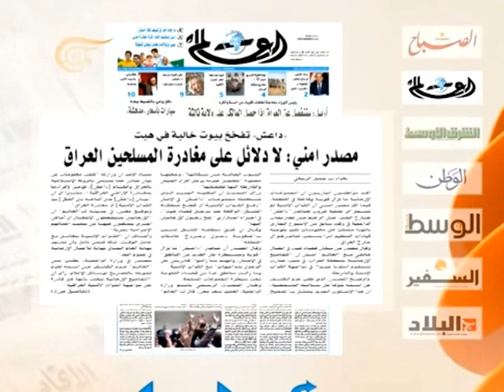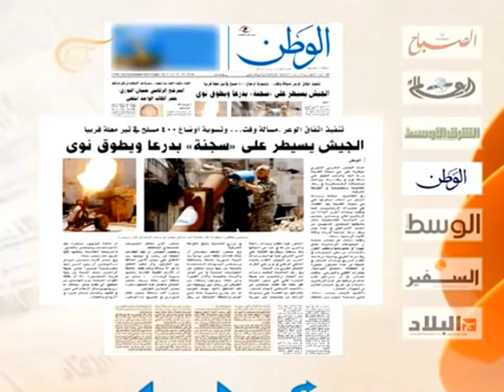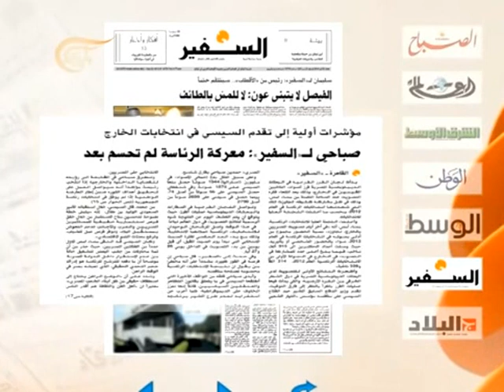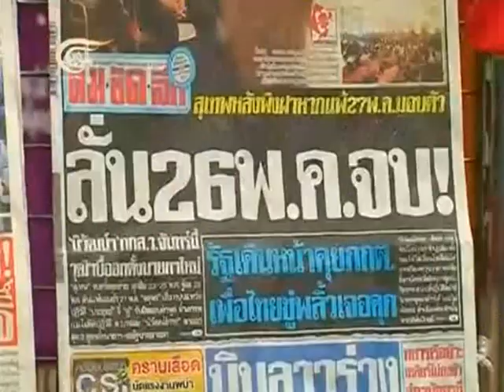Futun Abassii , Al Mayadeen TV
Futun is originally from syria she was a new presenter on Ugarit TV now she is on lebanese channel al mayadeen